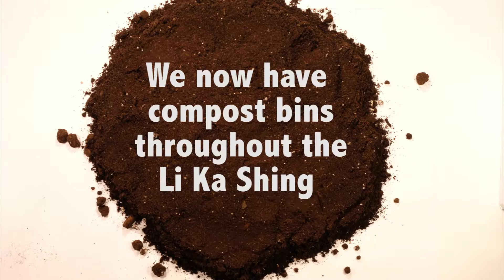NEW COMPOSTING PROGRAM IN LKSKI